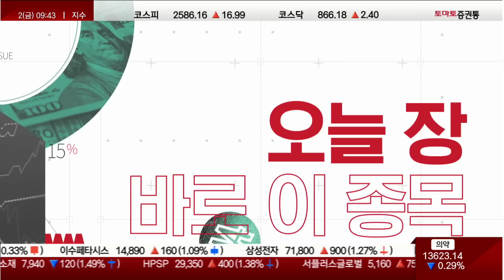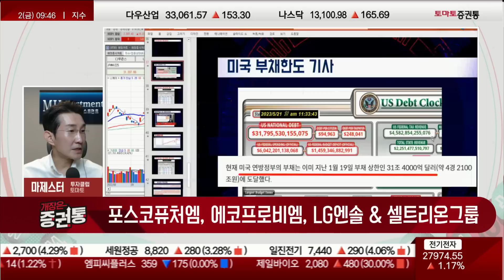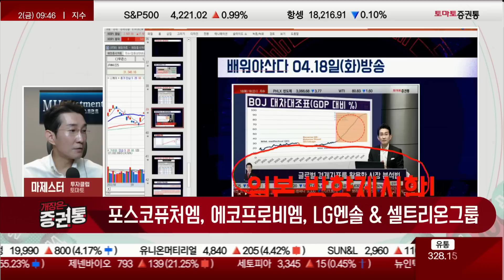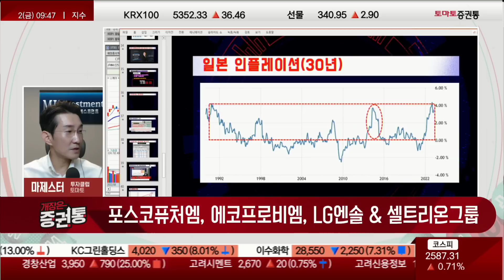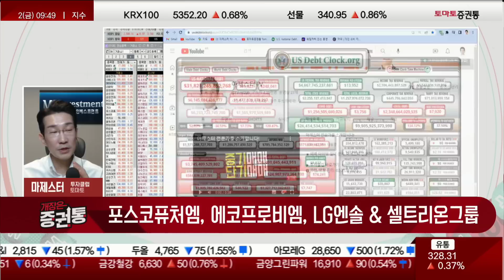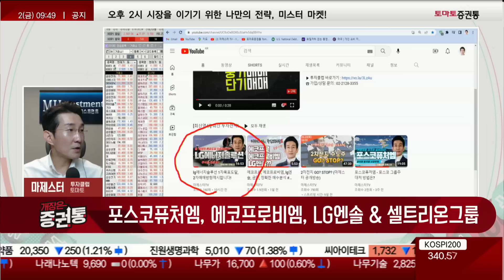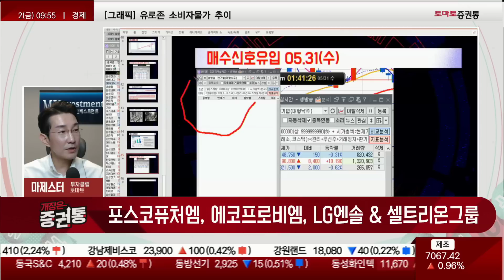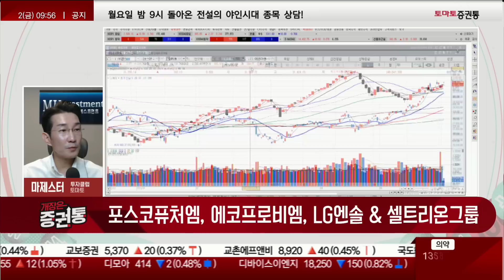포스코퓨처엠, 에코프로, LG엔솔, 셀트리온 핵심 매매 전략 [투자의 기술]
마제스터의 투자의 기술
진행 : 박상정
포스코퓨처엠, 에코프로비엠, LG엔솔 / 셀트리온그룹
- 일본 인플레이션, 90년도 불황에도 4%이상의 인플레를 넘지 않았음...최근도 4%...연준에서 4%에서 그 이하까지 내리려고 하는 모습 보임
- 현재 선물 지수 340.9P, 견인차 역할은 반도체지만 주도 섹터는 아닐 것 예상
- 삼성전자, 단기 추세 유지되는 중, 꺾이는 시점까진 홀딩 전략
- SK하이닉스, 오버슈팅이 되고 있는 자리, 현재 시점에서 많이 올라도 5% 예상, 매수 덤비는 시점이 아닌 매도 접근 필요
- 포스코 그룹/LG에너지솔루션 전략 마제스터 개인 유튜브 채널 영상 체크 필요
- 현재 구간 주도 섹터는 2차전지 양극재/셀/원료
- 포스코퓨처엠, 계속해서 상승 유지중이지만 아직 매도 포인트 아님, 양극재에 대한 기술장벽이 높음
- 에코프로비엠, 저점을 높혀가는 모습...포스코퓨처엠과 비교해봤을때 공매도 세력에 의해 주가가 못올라가고 있음, 20일선 돌파 후 전고점 돌파하면 또 다시 이슈
- 에코프로, 5/15일 매수 신호 50.5만원...현재 57.5만원이지만 이제 시작
- 셀트리온제약, 금일 8.5만원, 전고점 넘어가면서 강하게 가야함
- 셀트리온헬스케어, 금일 7.5만원, 현재 전고점까지 왔음
- 셀트리온, 전고점 못넘어가고 있음
- 바이오제약, 종양 학회 끝나면 단기 이슈 끝, 거래소쪽에서 삼성전자/SK하이닉스가 매물 소화 이격 조정 자리이기 때문에 이들이 끝나면 양극재 등 주도 종목이 갈 것
- LG화학, 현재 매수 유효
- POSCO홀딩스, 금일 1%대 상승세
- 2차전지 주도 섹터 조정 끝나가고 있기에 공격적인 매수 필요
- 오늘 기준으로 낙폭과대 종목은 없음, 5월 31일에 신호가 떴던 종목은 금양
- 금양, 금일 기준으로 장기적인 관점으로도 매수 신호 자리
- 에코프로/포스코퓨처엠/에코프로비엠, 분할 공략 가능
- 코스닥, 전고점 돌파하려면 주도 섹터가 올라와야하고 그 주도 섹터의 중심은 2차전지